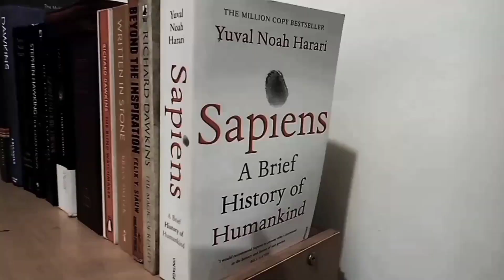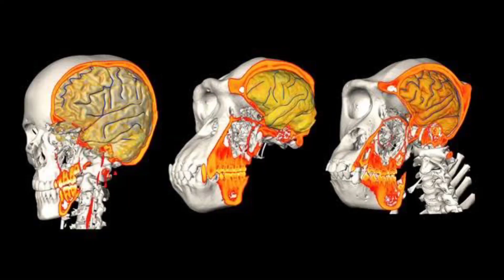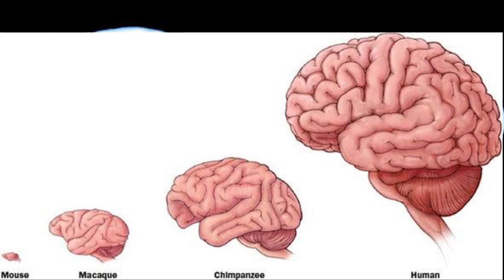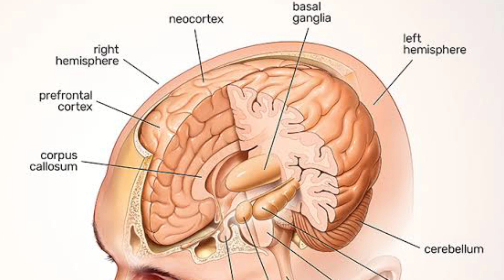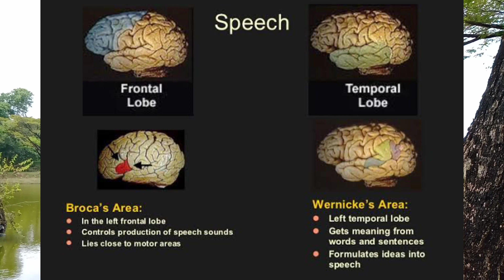EVOLUSI OTAK MANUSIA